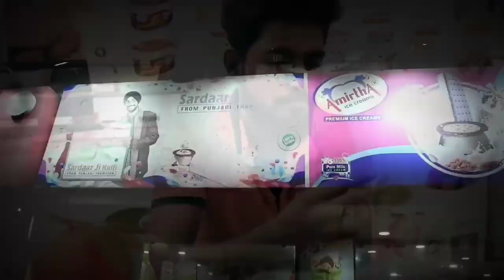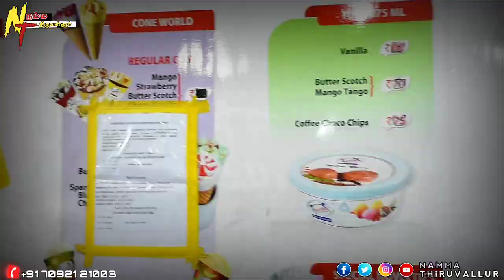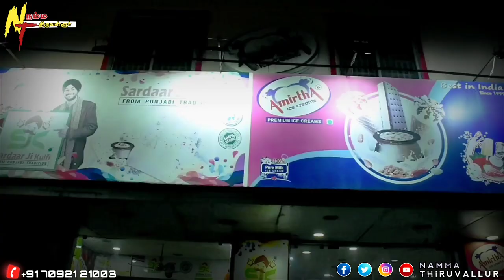Ice cream Parlour | Vlog | Trl Railway station | Namma Thiruvallur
Thiruvallur's Amirtha ice cream 😋🥞🍦🍧🍨

 | Vlog | Railway station | J.N. ROAD |

| Opp : GRT Thiruvallur |

| Namma Thiruvallur  -  நம்ம திருவள்ளூர் |

About us :

Amirtha Ice creams "TamilNadu Dairy Foods"is a Chennai based food company is positioned as one of the important players in the Ice-cream industry vertical with an established brand by name, "Amirtha Ice-Creams". (Premium ice creams) Experienced food & Dairy technologists with expertise in the area of frozen foods equipped with highly sophisticated machinery with international standards in terms of Hygiene, Quality,Presentation and Service have made the brand, "Amirtha"stronger across the state, "TamilNadu".

Amirtha Ice creams As we are aware, in today's highly competitive environment, it is becoming increasingly difficult to differentiate one from another but, the existing dealership network has given remarkable growth for the brand, "Amirtha"since inception (Established in 1999) in TamilNadu & now, "Amirtha"is one of the admired brands among consumers for its' quality & taste. The overwhelming response towards dealership enquiry made us to think for further expansion across the southern region. No wonder, why "Amirtha" has been viewed as a big challenge / threat for MNCs & other established Ice Cream brands across south today.

"Natural Fresh"100 % Natural Ice-Creams a sister concern of TamilNadu Dairy has been popular among people in Chennai Metro which serves Ice Creams made out of Fresh Natural Fruits & Dry Fruits in exclusive outlets arrangement. Amirtha Unlimited (Scoping Par lour) Just launched in Chennai. It will be launched across state. We have plans to launch a parallel brand in near future by name, "Cow Bell"Ice Creams which will offer mixed variants for customers and one more brand we have plans to launch a "Honey moon " especially this brand make for different varieties of kulfi ice creams.

👆👆👆 END 👆👆👆